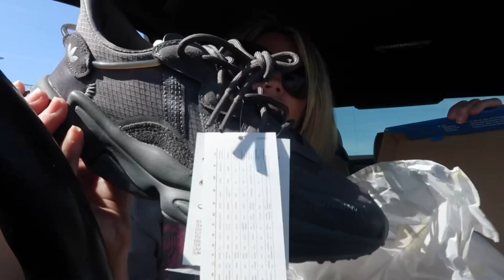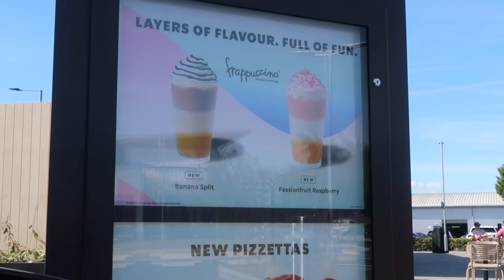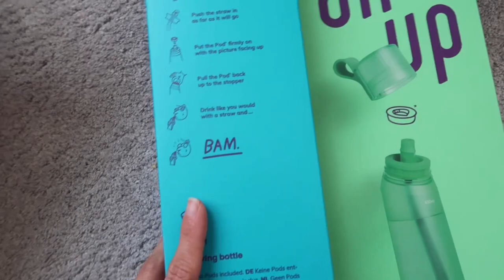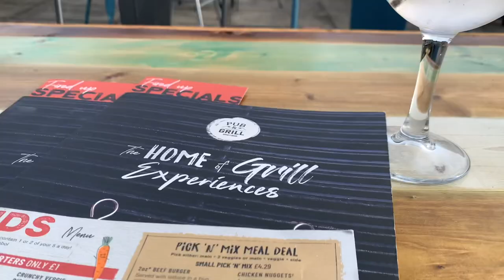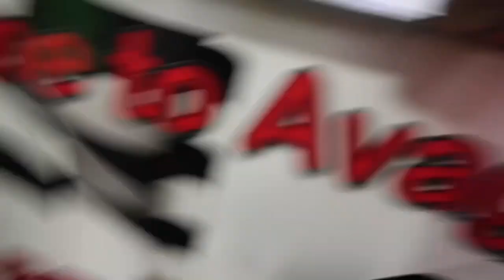WEEK IN THE LIFE & THE TWINS TURN 12 | summer inspired vlog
🌾 𝐻𝑒𝓁𝓁𝑜 𝓂𝓎 𝓁𝑜𝓋𝑒𝓁𝓎’𝓈 𝐼𝓋 𝓂𝒾𝓈𝓈𝑒𝒹 𝓎𝑜𝓊 𝒶𝓁𝓁 𝓈𝑜 𝓈𝑜 𝓂𝓊𝒸𝒽! 𝐻𝒶𝓋𝑒 𝓉𝒽𝑒 𝒷𝑒𝓈𝓉 𝒹𝒶𝓎 𝒶𝓃𝒹 𝒯𝒽𝒶𝓃𝓀𝓎𝑜𝓊 𝒶𝓈 𝒶𝓁𝓌𝒶𝓎𝓈 𝒻𝑜𝓇 𝓉𝒽𝑒 𝓈𝓊𝓅𝓅𝑜𝓇𝓉 𝓁𝑜𝓋𝑒 𝒦𝑒𝓇𝓇𝓎 🌾

🏡 Home Account - thewilsonroseberryhome